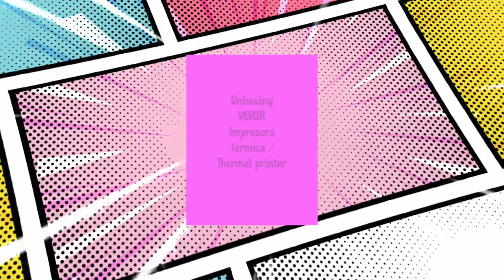Impresora Térmica Etiquetas VEVOR económica - cheap Thermal Printer!!!!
Unboxing e instalacion de esta impresora termica de etiquetas. No es una colaboración, asi que no hay nada que influya en mis opiniones, ;-)
Enlace de la impresora